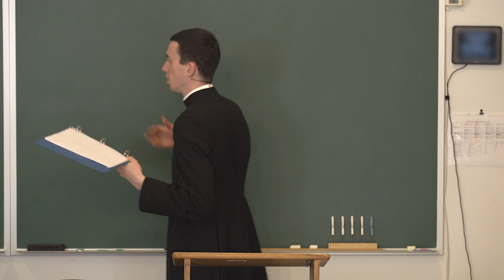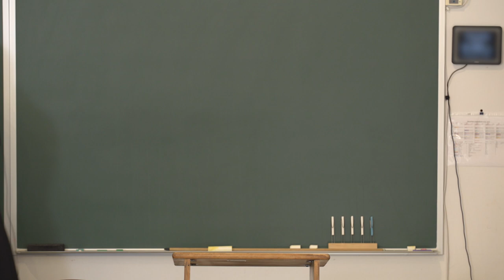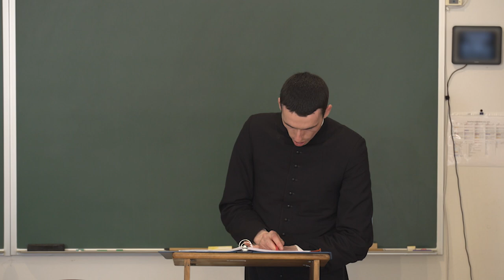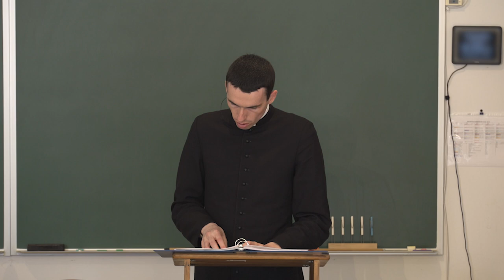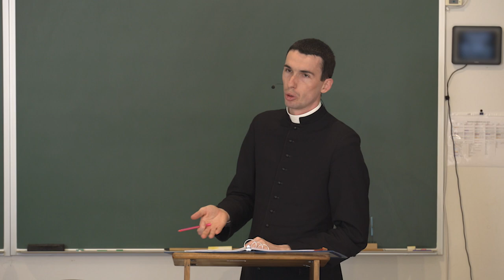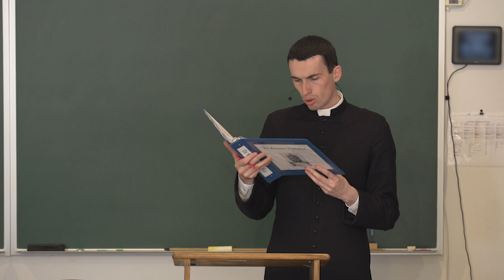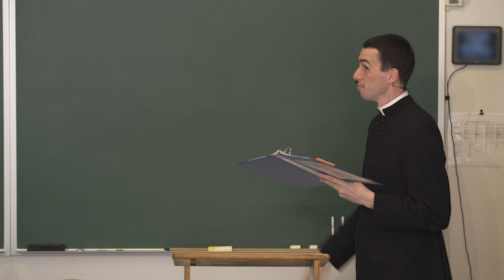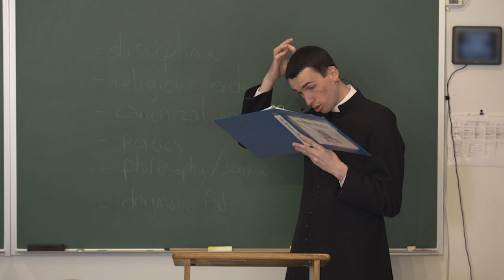De Ecclesia - Lecture 43 [Fr. Dutertre]